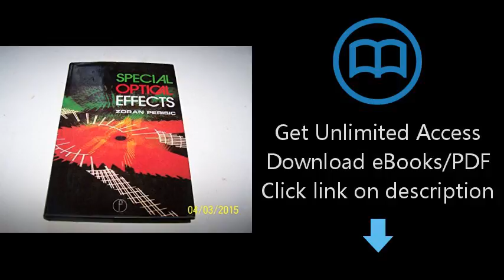Download Special Optical Effects [P.D.F]